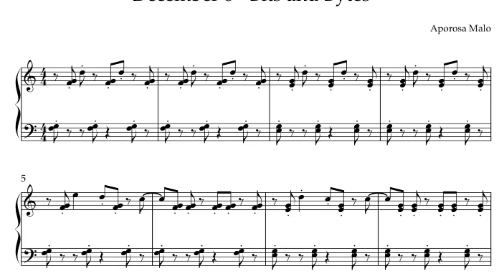December 6th - Bits and Bytes - Sheet Music - Music Theory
A melody for each day of the month bitsandbytes bits bytes computer fypシ melody piano composer december @theawakenedsoulmusic @awakenedsoulproductions 💿Track information
Composer: Aporosa Malo
Performer: The Awakened Soul
Producer: Awakened Soul Productions